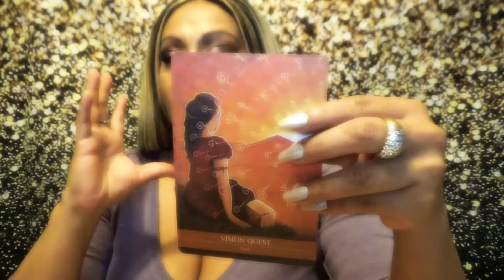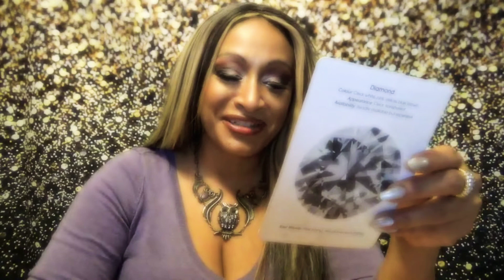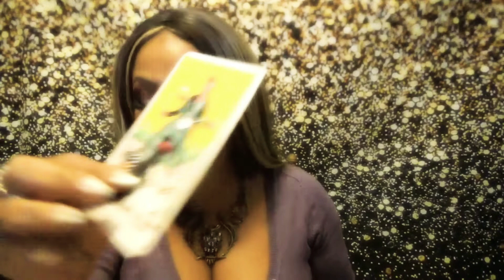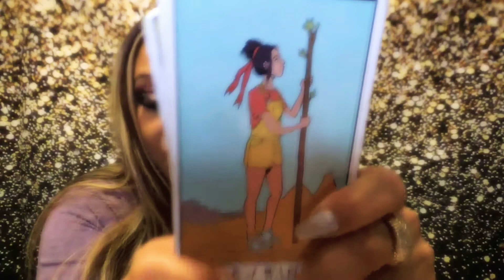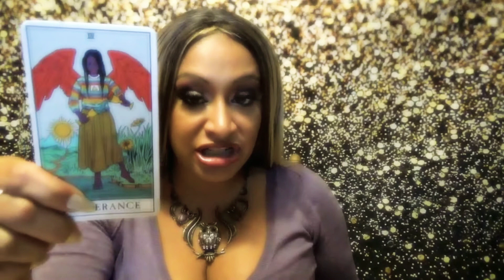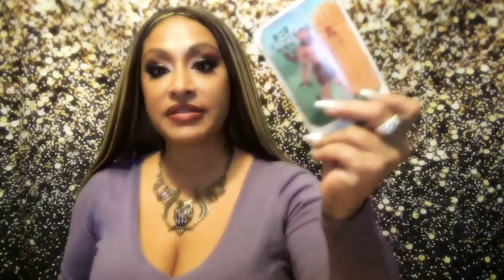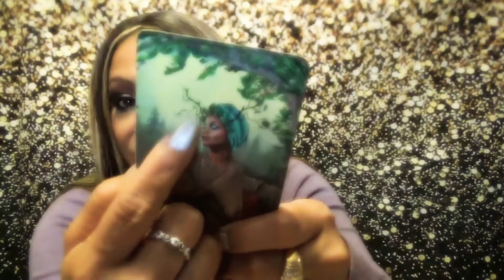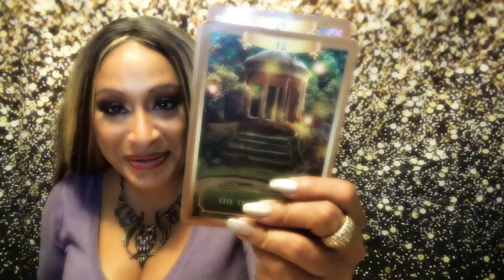Leo November 2022 Tarot Reading: Best Love Reading Ever🥰❤️! Rebirth and Releasing!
Astrology Intro: Hello LEO!!!
Thank you for all your love and support!
General Oracle Reading for all Fire signs: 9:11
This is for all Fire signs to help navigate the month.
This is an overview of energies that help support your reading
Leo: 17:53 with a Special message for The Mastery of LOVE by Don Miguel Ruiz
Your Special Days are  8,9, 18, 22, 23, and 25th #2323 #222

Instagram: @arhinnaluciano Please report fake pages